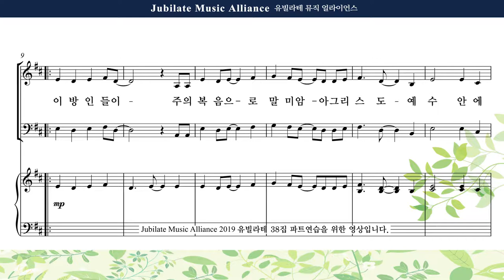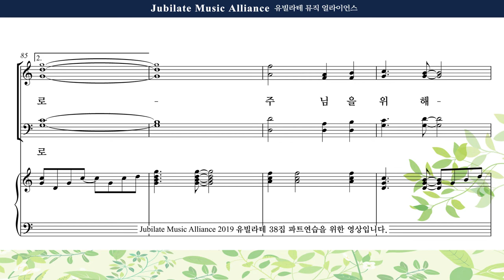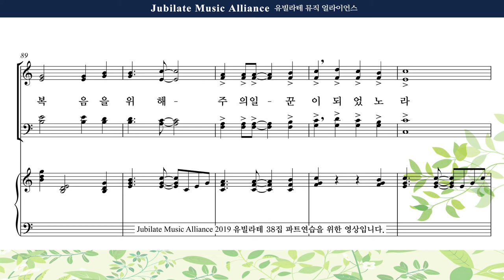[유빌라테 38집] 29. 최정연 - 복음을 위하여 Soprano